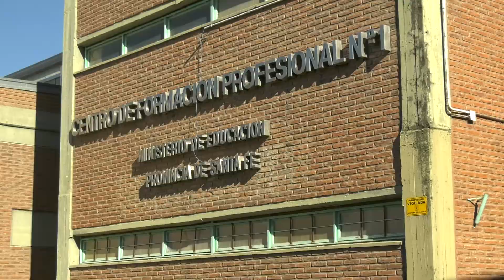REUNIÓN DE INSTITUCIONES DEL ENTORNO DEL PARQUE GARAY POR LA INSEGURIDAD Y EL ABANDONO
JOSE MULLER – ESCUELA Nº 651

CLAUDIO ROBLEDO – VECINO